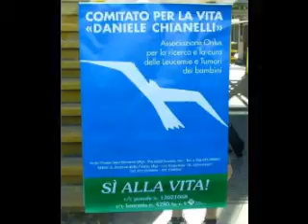Ricordi recenti della banda di Monteleone d'Orvieto e dei suoi amici/2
Momenti di alcune manifestazioni a cui ha partecipato la banda di Monteleone d'Orvieto in questi ultimi anni, molte volte insieme agli amici della banda di Città della Pieve con la quale esiste da tempo un solido legame di collaborazione.
Il corpo musicale di Monteleone ha una storia di oltre 160 anni di ininterrotta attività musicale; nacque nel lontano e burrascoso 1848 con il nome de ''I dilettanti del suono e del canto.

Maestro è Angela Ciampani che dirige la banda dal 1994